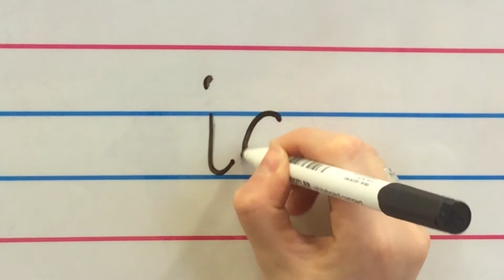30 ia – CP Chonnacht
Cleachtadh peannaireachta Chonnacht